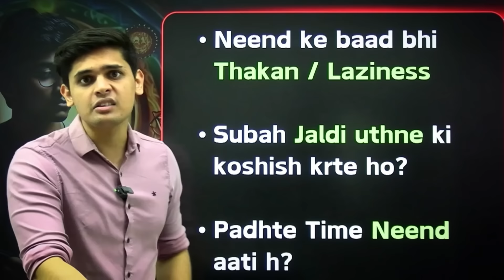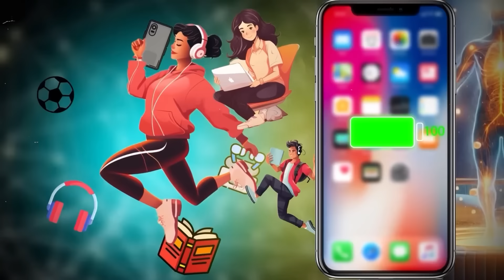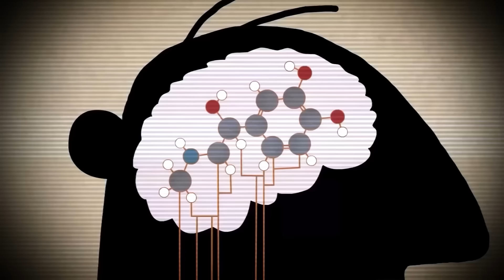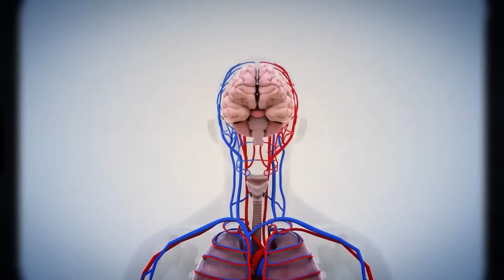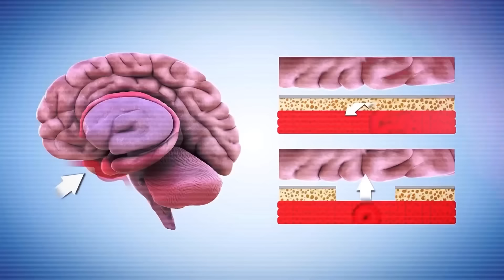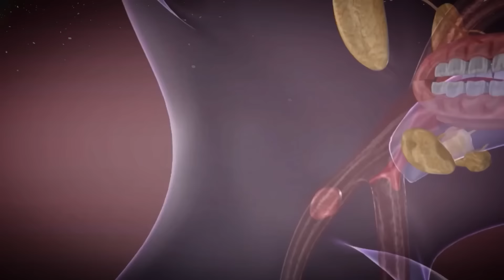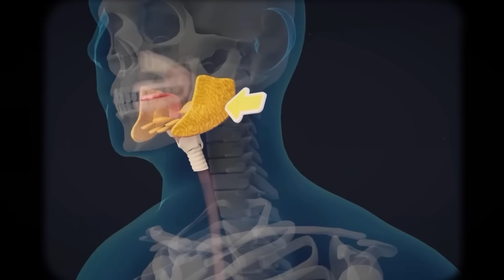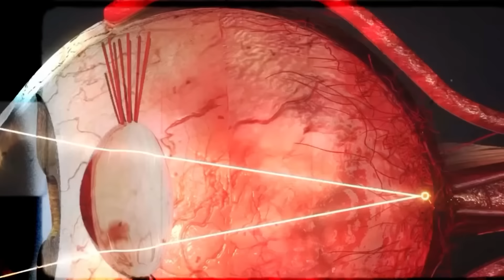5 Tips To Avoid Sleep While Studying🔥| Exam Tips for Students | Prashant Kirad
How to Avoid Sleep while Studying

Topics Covered ✅
Sleep less and better
Study hacks for 2024
Study hacks of toppers
Best timetable for students